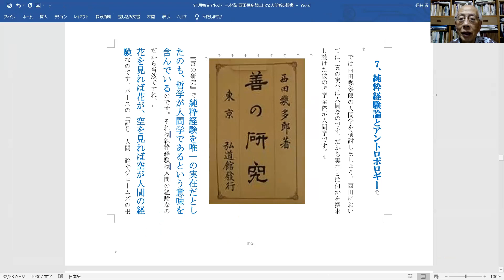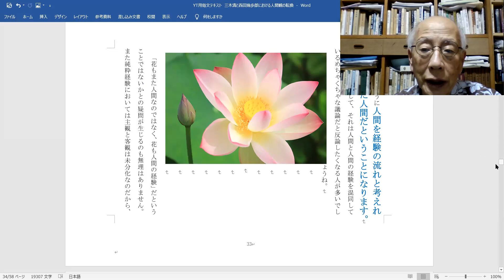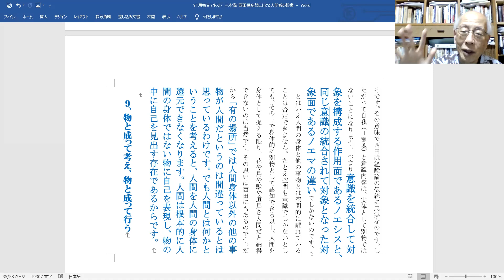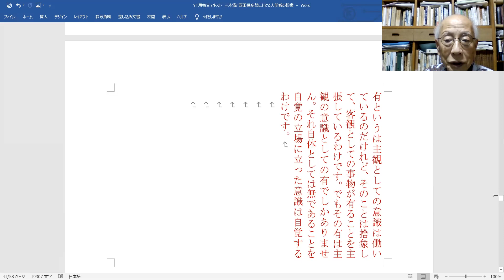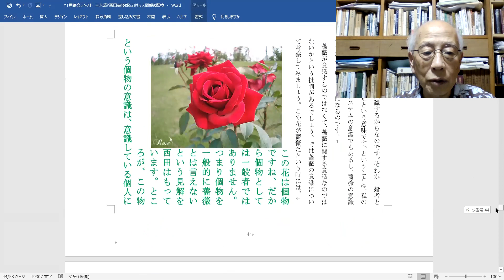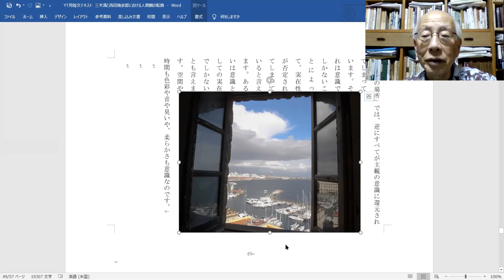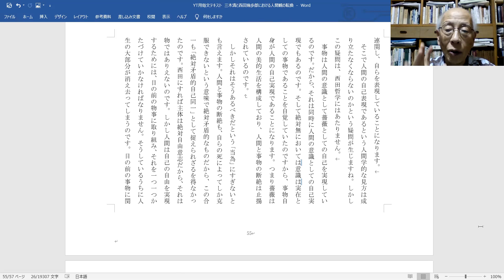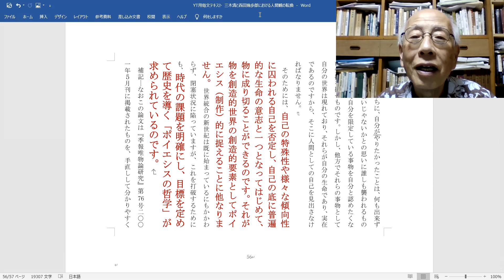三木淸と西田幾多郎における人間観の転換2、西田幾多郎の「物と成る」人間観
西田幾多郎は哲学は人間学だという。その観点から純粋経験論、「場所の論理」、行為的直観、絶対矛盾的自己同一などのキーワードから包括的ヒューマニズムに通じる人間観を浮き彫りにする。